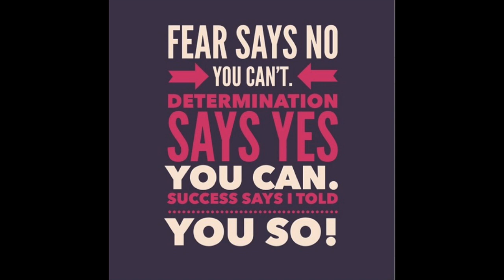Hello is it me you are looking for?